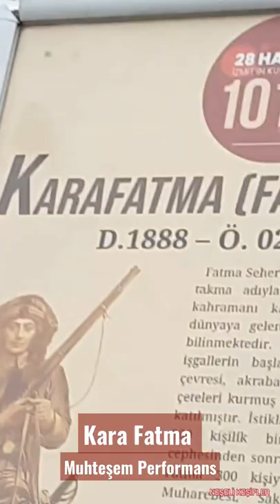Kurtuluş Savaşı Kahramanımız Kara Fatma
FATMA SEHER ERDEN

Türk Kurtuluş Savaşı milis kahraman

I. Dünya Savaşı'ndan sonra ülkede işgallerin başlaması üzerine önceleri yakın aile çevresi, akrabaları, köylüleri ile küçük savunma çeteleri kurdu; daha sonra çetesiyle düzenli orduya katıldı. İstiklal Savaşı'nda üç sene hizmet etti ve 300 kişilik bir müfrezeyi yönetti. Yaya ve atlı olarak silah ve cephane yükleri ile cepheden cepheye gitti. İzmit'in düşman işgalinden kurtuluşunda rol oynadı; ardından I., II. İnönü Muharebesi, Sakarya Meydan Muharebesi ile Dumlupınar Meydan Muharebesi’nde çarpıştı. İstiklâl Madalyası sahibidir.

Kara Fatma ve grubu

Edirne'de görev yapan eşi Ahmet Bey ile  Balkan Savaşı’nda yer aldı. I. Dünya Savaşı’nda eşi Kafkas Cephesi’ne giderken Edirne'de kaldı. Kendi ailesinden on civarında kadını örgütleyerek Edirne'de çarpıştı. Eşi Binbaşı Ahmet Bey’in Sarıkamış’ta can verdiği haberini aldıktan sonra eşinin memleketi Van'a gitti. Erzurum Kongresi sırasında kardeşi Mehmet Çavuş'la birlikte teşkilat için 100-150 kişi topladı.

Mustafa Kemal ile görüşmesi

Trabzon'da yayımlanan İstikbal gazetesine 1922'de anlattıklarına göre; Sivas Kongresi devam ederken Mustafa Kemal’le bizzat görüşebilmek için Sivas’a gitti ve Kara lakabını, gözü karalığından ötürü bizzat Mustafa Kemal bu görüşme sırasında kendisine verdi.

Kurtuluş Savaşı

Milis Müfreze Komutanı olarak onbaşı rütbesiyle Batı cephesinde görevlendirildi ve aldığı talimat üzerine İstanbul'a giderek Topkapılı Pir Mehmet ve Laz Tahsin ile birlikte on beş kişilik bir çete kurdu. Birlikte İzmit'e giderek çeteyi genişlettiler. Van'dan gelen kardeşi de 150 kişilik çetesiyle kendilerine katıldı. Zamanla emrinde 700 erkek, 43 kadından oluşan bir birlik doğdu. Bu birlik ile Rum ve Ermeni çeteleri ve eşkıyalarla savaştı. İzmit'in düşmanlardan kurtarıldığı 28 Haziran 1921'e kadar İzmit'te kaldı.
İzmit cephesinden sonra İznik cephesinde görev aldı. 300 kişiyi aşkın birliği ile I., II. İnönü Muharebesi, Sakarya Meydan Muharebesi ile Dumlupınar Meydan Muharebesi’nde çarpıştı. Teğmen rütbesini Sakarya Savaşı sonrasında aldı. Hatıralarında aktardığına göre Ankara'da Rusya Sefaretinin düzenlediği 1 Mayıs 1922'deki Bahar Bayramı kutlamalarına davet edilmiş olan Kara Fatma, Semyon Aralov'un bulunduğu bu kutlamada düzenlenen silah atma yarışmasında birinci gelmişti. Bunun üzerine davetlilerden Mustafa Kemal Paşa kendisine hem gümüş bir sigara tabakası hediye etmiş hem de rütbesini teğmenliğe (mülazim-i evvel) yükseltmiştir. Kara Fatma, yurt dışı basının da ilgisini çekmiş; teğmenliğe yükselmesi "Orduda Savaşan Türk Kadını Teğmenliğe Yükseldi" (Fighting Turkish Woman made Lieutenant in Army) başlığıyla New York Times gazetesine haber olmuştur.
Büyük Taarruz’un ilk günlerinde General Trikupis’in birliğine esir düştüyse de, kaçarak yeniden müfrezesinin başına geçti; Büyük Taaruz'un zaferle sonuçlanmasının ardından müfrezesiyle Bursa'ya geçerek Bursa’nın Yunan işgalinden kurtuluşunda rol oynadı. Mondros Mütarekesi'nden sonra Erzurum'a döndü.

Savaştan sonra

Fatma Seher Hanım, onbaşılık rütbesiyle başladığı askerlikten üsteğmen rütbesi ile emekli oldu. Emekli maaşını Kızılay’a bağışladı. İzmir İktisat Kongresi'nde İzmir delegelerinden birisi olarak yer aldı.
Kendisi ile birlikte savaşa katılan ve bir çatışmada elini kaybeden ve aklî dengesi bozulan yeğeni küçük Fatma ile onun çocuklarını sahiplendi.
1944 yılında anılarını yayımladı. Geçim sıkıntısı çeken Fatma Seher Hanım, geçimini sağlamak için anılarını yayımladığını "Muhterem Vatandaşlarım" başlıklı paragraf ile açıkladı.Aynı yıl, kendisine maaş bağlanarak yardım edilmesi için Baş Vekalet'e bir dilekçe ile başvurduysa da yanıt alamadı.1950'de Kadın Gazetesi'ne ihtiyaç içinde olduğu haberinin yayımlanması üzerine yardım listeleri açıldığı, zamanın İstanbul Belediye Başkanı Lütfi Kırdar'ın girişimi ile defterdarlıkta bir iş verildiği ve Belediye bütçesinden düzenli yardım yapıldığı, 1946 Ankara gazetelerinden öğrenilmektedir.
1954 yılı başlarında ise yaşı ilerlediği için çalışamayan ve bakacak kimsesi bulunmayan Kara Fatma, zor durumda kaldı. Kendisi ile karşılaştığında fakirlik ve çaresizliğini gören Kars mebusu Tezer Taşkıran ve Rize mebusu Yusuf İzzet Akçal’ın 1954 yılında verdikleri önerge ile TBMM, Kara Fatma için 170 lira aylık tahsis etti.
Geçirdiği hastalık üzerine 21 Haziran 1955'te Darülaceze’nin hastane bölümüne yatırılan Fatma Seher Hanım, 11 gün sonra kalp yetmezliği nedeniyle 2 Temmuz 1955’te Darülaceze’de 67 yaşında vefat etti ve Kasımpaşa’daki Kulaksız Mezarlığı na defnedildi.
kaynak:Wikipedia